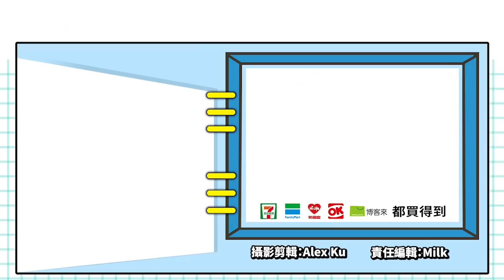把我最初的恐怖感還來！《宅願》MOD讓你驚悚感全失!_電玩宅速配20190314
在兩岸三地間掀起話題的《還願》，裡面的宗教元素和家庭議題都是大家討論的題材，而裡面的杜美心、鞏莉芳角色也紛紛有玩家的二創，甚至是cosplay都出現了。後來出現的風風雨雨，使得遊戲產生不少爭議，而且寫稿期間在Steam仍是下架狀態處理技術性問題，讓玩家們不免感到可惜。

不過遊戲中滿滿的家庭元素，竟然也掀起玩家們另一種惡搞欲望，臺灣的MOD創作者竟然把《還願》中的素材換上滿滿的ACG元素，頓時驚悚感大打折扣，反而讓人想認真找一找遊戲中還藏了哪些小彩蛋，MOD已經開放給大家下載了，不過畢竟是非官方的程式，下載之前別忘了先備份自己的檔案喔！

（C）顧家銓 / 赤燭遊戲